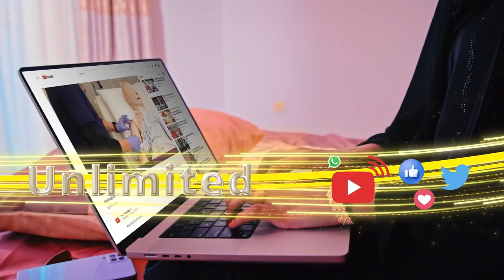Xisbiga waddani ayaa soo bandhigey Barnaamijkiisa Siyaasiga ah iyo Musharixiinta u tartamaya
Xisbiga waddani ayaa soo bandhigey Barnaamijkiisa Siyaasiga ah iyo Musharixiinta u tartamaya  doorashada madaxtooyada Jamhuuriyadda Somaliland